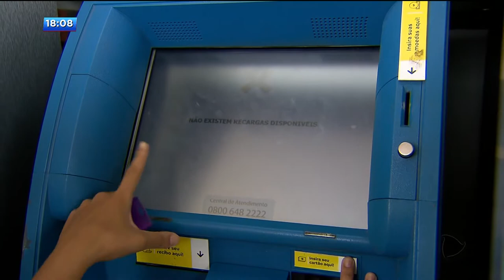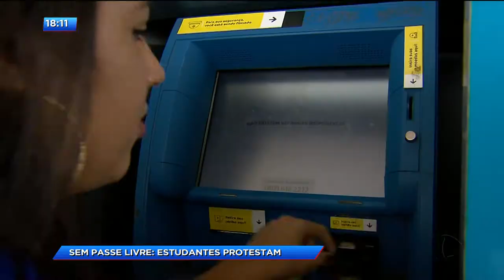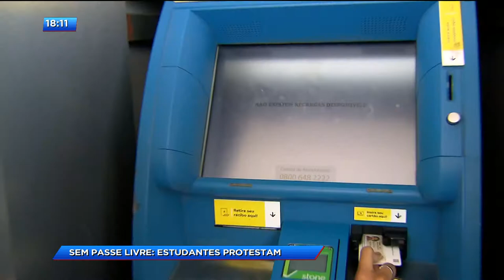CA - Sem passe livre: Estudantes protestam - 20-02-2018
E teve protesto hoje pela manhã no terminal Garavelo em Aparecida de Goiânia.  Estudantes e pais estavam reclamando que até hoje não tiveram os cartões de passe livre recarregados. Sem créditos eles estão tendo de pagar com dinheiro do próprio bolso.